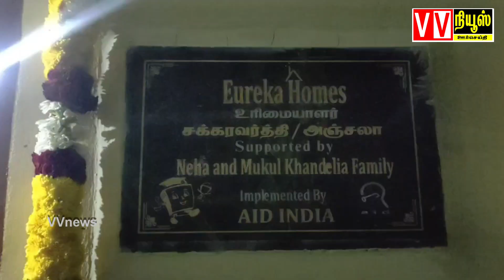பாணாவரம்|எயிட்இந்தியா|யுரேகா தொண்டு நிறுவனம்|வழங்கிய இலவச வீடுகள்|vvnews|oorseithi